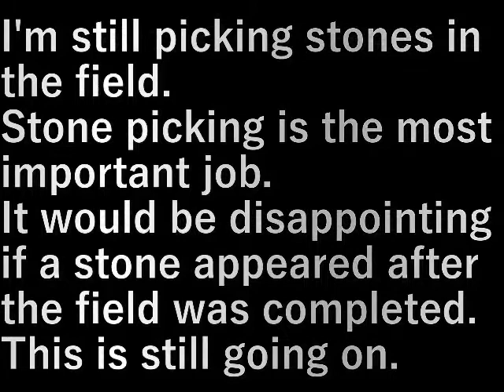第１３畑作り6 石拾 13th field making (6 stone picking)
畑の石拾いまだやっています。
石拾いが最も重要な仕事。
畑が出来上がってから石が出てきたらがっかりするから。
これはまだまだ続きます。

I'm still picking stones in the field.
Stone picking is the most important job.
It would be disappointing if a stone appeared after the field was completed.
This is still going on.

設備屋の適当田舎暮らし